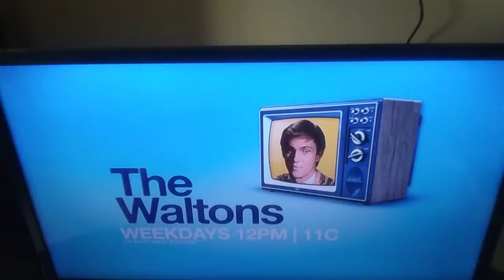Birdy Broom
Here is a job a bird with allergies would not want.

This is flintstones content that i do not own.